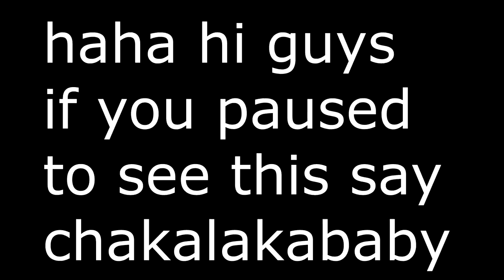800 MMR DUEL GAMES ARE SPECTACULAR TO WATCH